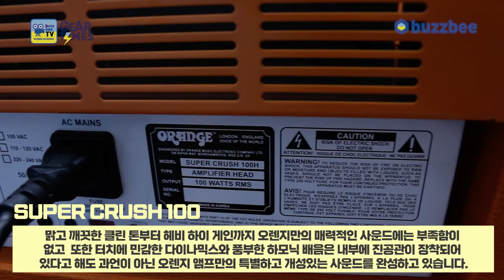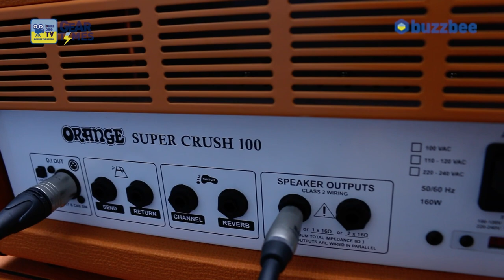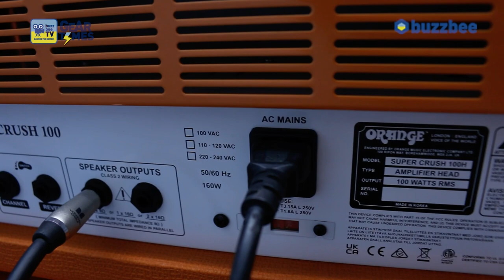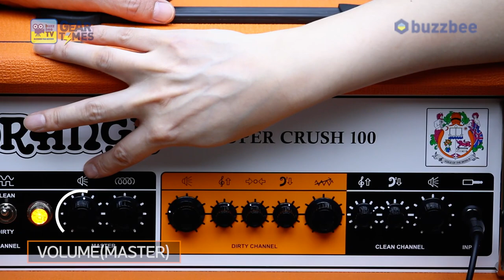[GearTimes 3443회] 오렌지 Orange 기타앰프 Super Crush 100 (100W)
오렌지 Orange 기타앰프 Super Crush 100 (100W)

0:00 오프닝
1:34 특징(Features)
3:43 Front Panel
4:34 Rear Panel
4:54 사운드 테스트 험버커 (sound test1)
8:22 사운드 테스트 싱글 (sound test2)
11:59 한줄평